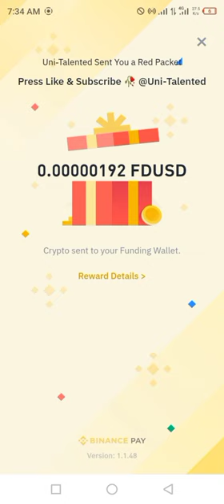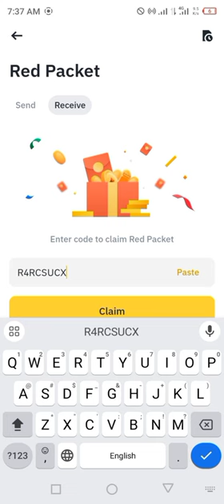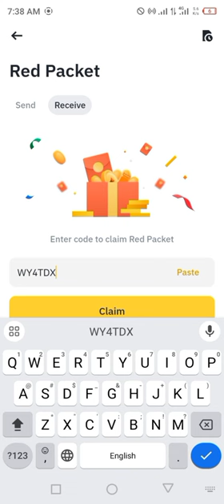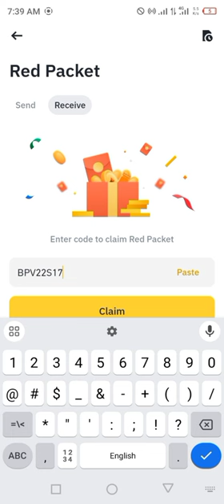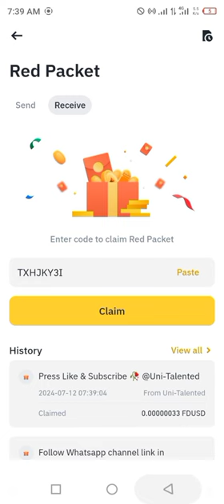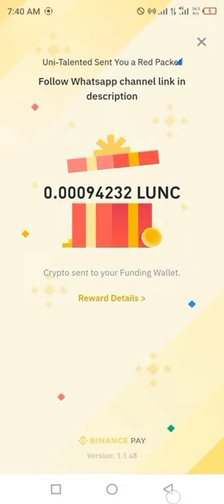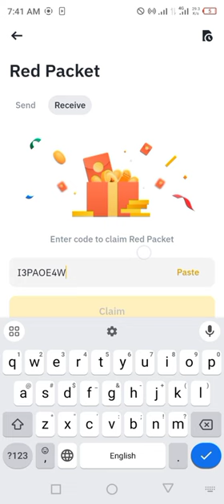Binance red packet code today | FDUSD BNB LUNC RED Packets 12 JULY 2024 Cryptocurrency Box